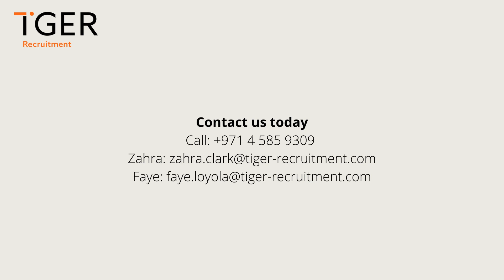Dubai Market Update Q4 2023